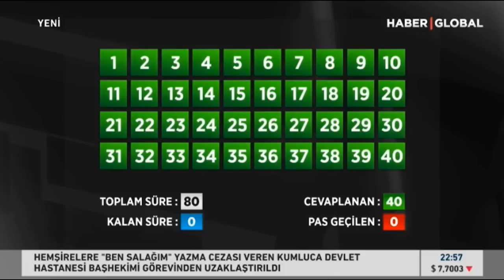Prof. Dr. Ümit Özdağ, Haber Global TV'de yayınlanan Julide Ateş ile 40 Programına Konuk Oldu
Ümit Özdağ parti kuracak mı, Meral Akşener Ümit Özdağ'a neden ihanet etti, İyi Parti milliyetçilik çizgisinden neden çıktı, AKP oy kaybederken, Akşener neden %15 hedefini koydu?
Birbirinden önemli sorulara tarihi cevaplar veren Türk Milleti'nin Vekili Prof. Dr. Ümit Özdağ'dan çok çarpıcı açıklamalar...

Ümit Özdağ'ın Türk Milletine Seslendiği Videoları izlemek için linke tıklayın.
Basın Açıklamaları izlemek için linke tıklayın.
TV Programlarını izlemek için linke tıklayın.

Prof. Dr. Ümit Özdağ, Siyaset Bilimi profesörü ve siyasetçi. Lise öğrenimine TED Ankara Koleji’nde başladı, Ankara Aktepe Lisesi’nde tamamladı. Yükseköğrenimini Ludwig Maximilians Üniversitesi’nde siyasal bilgiler ve felsefe fakültelerinde tamamlayarak Gazi Üniversitesi’nde görevine başladı; doktor, doçent ve profesör unvanlarını kazandı. Yurt içi ve yurt dışı birçok üniversitede ders verdi, saha araştırmaları yaptı, konferanslara katıldı ve bildiriler sundu. Haziran 2015 seçimlerinde ve Kasım 2015 seçimlerinde de Gaziantep’ten MHP milletvekili seçildi. Haziran 2018 seçimlerinde ise İYİ Parti’den aday gösterildi ve İstanbul milletvekili seçildi. 30 Ağustos 2021 tarihinde Türkiye’yi kuruluş ayarlarına geri döndürecek tek parti olan Atatürk çizgisinde Türk Milliyetçiliği felsefesine sahip Zafer Partisi’ni kurdu. Halen Zafer Partisi’nin Genel Başkanlığı’nı yürütüyor.
Özdağ, Alp adında bir çocuk babasıdır. İyi derecede Almanca ve İngilizce bilmektedir.